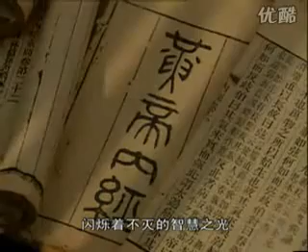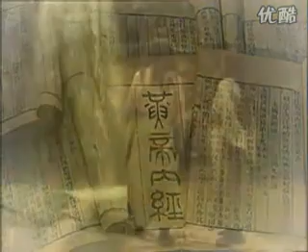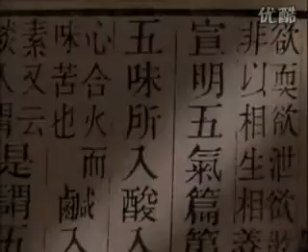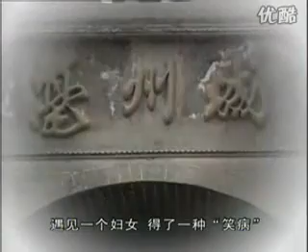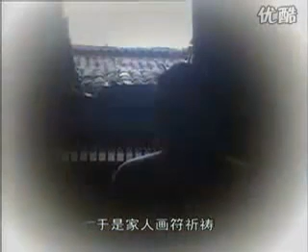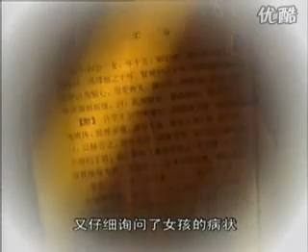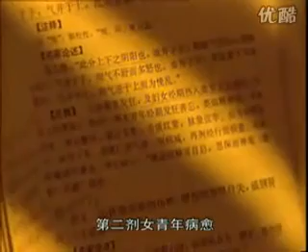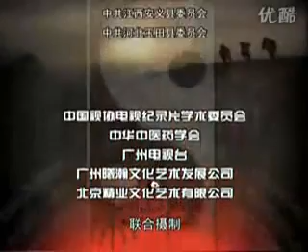黄帝内经第二部 医理篇第14集：情绪与生命（上）（娥皇、女英与七情致病）